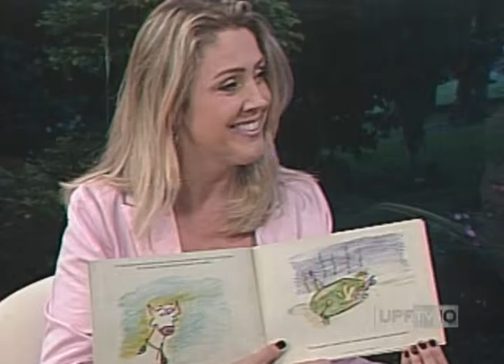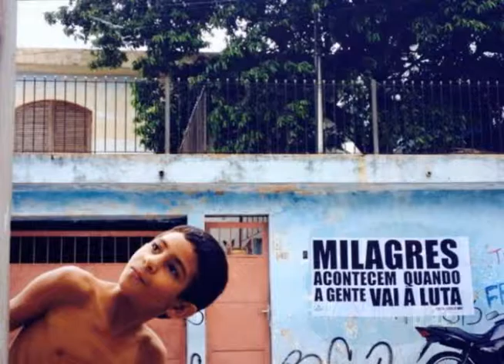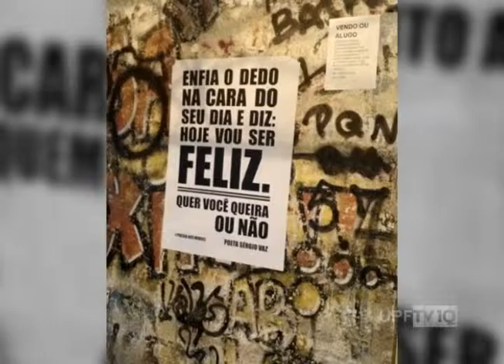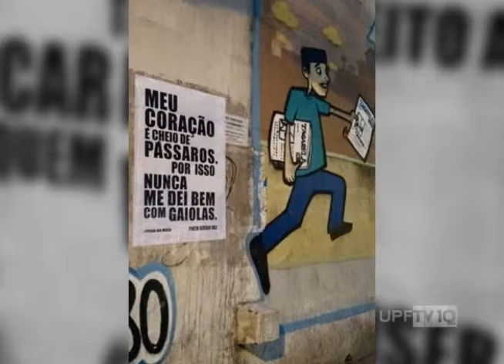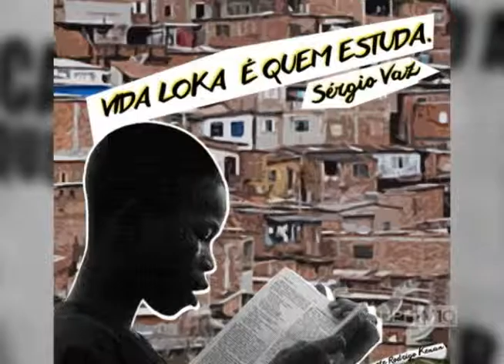UPFTV - Canal de Notícias - Bloco 2 - 13.11.2015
- Entrevista - Obras Mais Vendidas na 29ª Feira do Livro PF
- Dica de Cinema - Evereste
- Acorde - Sérgio Vaz
- Outras Notícias